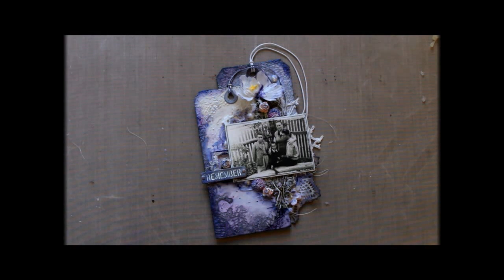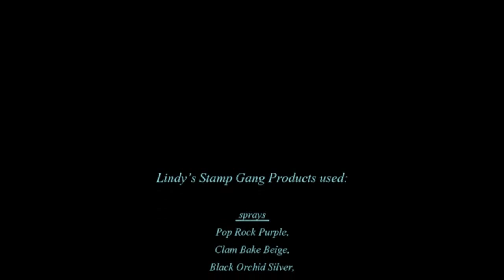Photo Frame Tutorial by Evgeniya Zakharova